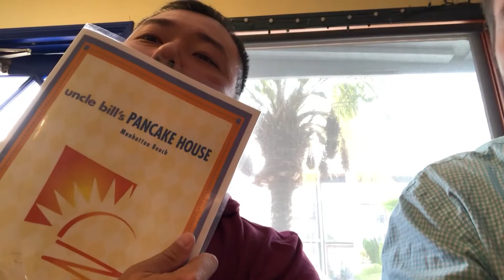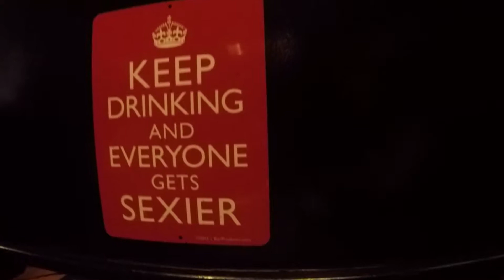マンハッタンビーチ綺麗すぎ！カルフォルニア旅行3日目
今回、一週間ほどカルフォルニアにいってきたのでそんな動画です！3日目はハリウッドエリア？周辺五宿泊です！これでもかと言わんばかりの小さなハリウッドサインにご満悦しながらビーチに果ては食べ放題と旦那様との楽しい日々でした！
ツムツムなどやってるおねぇ系男子のドスエです。
現在アメリカにすんでいるので、そんな生活をお見せできればと思います！
2015年11月にゲイ結婚しアメリカの旦那様と過ごす為にアメリカにやってまいりました！英語も話せないし自立もできないけど、旦那様に脛をかじりながら楽しくやっています！これから留学する人や、ミネソタ、ミネアポリスに来る人の役に建てればいいなと思います。国際結婚も楽でないですね！